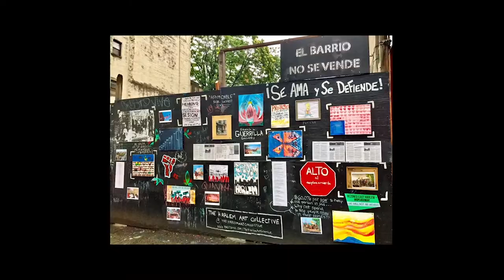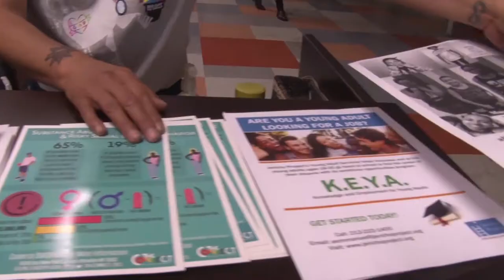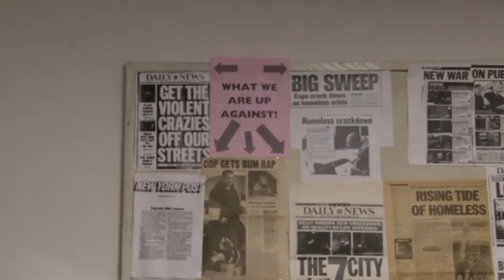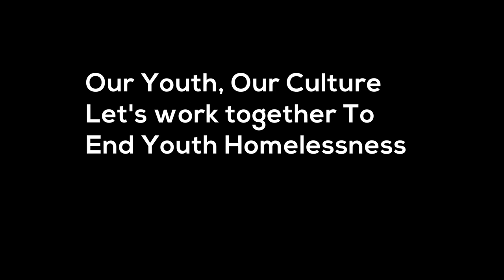Overlooked - Homeless Youth in NYC